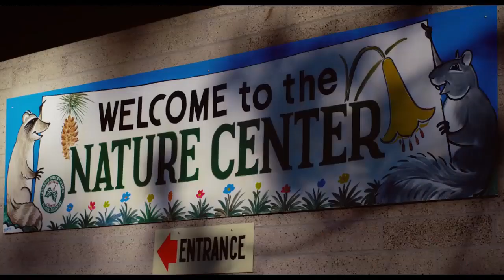[Outdated] Body at Brighton Rock (2019) movie official trailer [SD]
Body at Brighton Rock (2019) movie official trailer
Read our review of the Body at Brighton Rock (2019) movie

Copyright: Protostar Pictures (closed business)